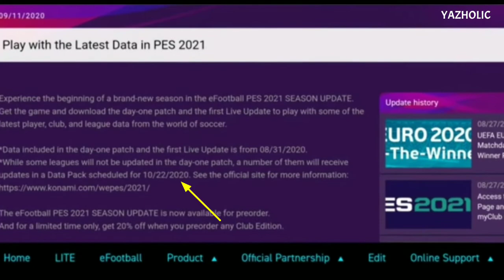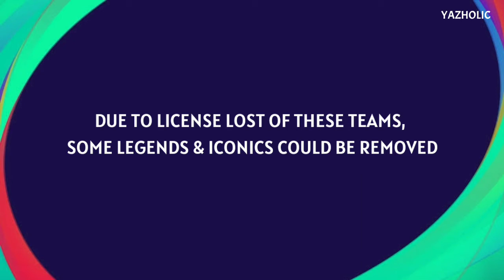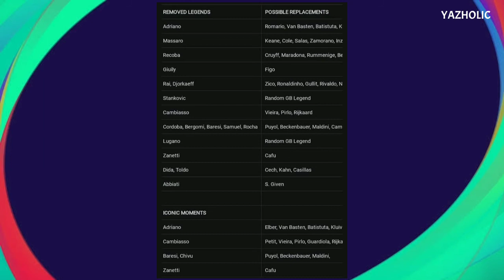PES 2021MOBILE ~ OFFICIAL RELEASE DATE ( CONFIRMED ) AND MORE INFORMATION'S🔥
Pes 2021Mobile  Official Released Date Is confirmed🔥

IF you really like the video please ;

Keep Supporting🙂